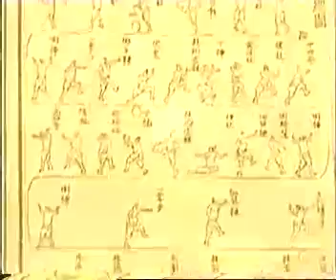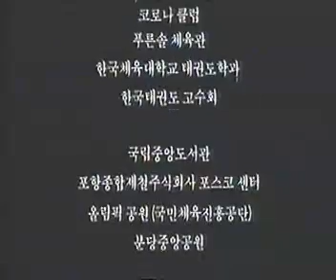Documentary Korea And Taekwondo Chinese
朝鲜民族与跆拳道 纪录片